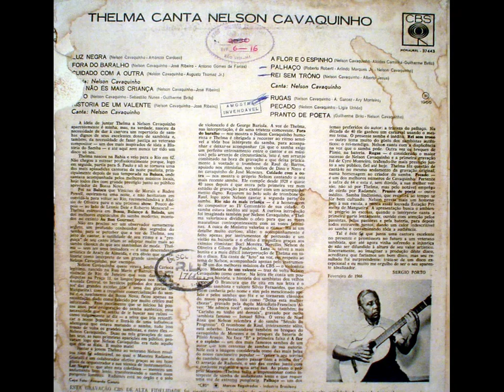Thelma Soares - A Flor e o Espinho (Nelson Cavaquinho, Alcides Caminha e Guilherme de Brito)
Faixa do álbum “Thelma Soares - Thelma Canta Nelson Cavaquinho” [ CBS ‎- 37443 (LP)  Brasil 1966 ]

Produzido por Sérgio Porto